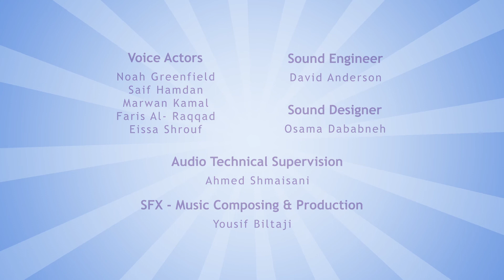KiKoMiMo | 🐯🧩🦄 Jigsaw Puzzel 🐯🧩🦄 | NEW - Episode 7 | Cartoons For Kids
🧩🧩🧩    In today's new educational video cartoon for kids, Ko has a very special jigsaw. He’s a proud boy, and wants to put all the pieces together himself so he can show his friends. But do you know what, it’s too hard! Ko gets very upset. Eventually Ko learns that when you’ve got a job to do, teamwork is sometimes the best and most fun way. 🧩🧩🧩